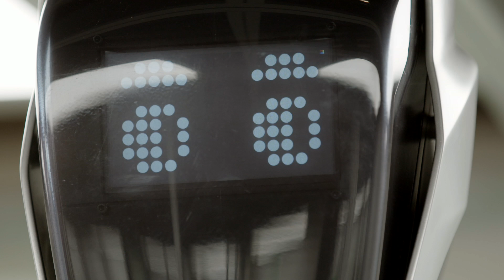The history and future of man's relationship with Robots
From the dawn of mechanised human forms to cutting-edge technology fresh from the lab, curator Ben Russell, looks at Robots and reveals the astonishing 500-year quest to make machines human.